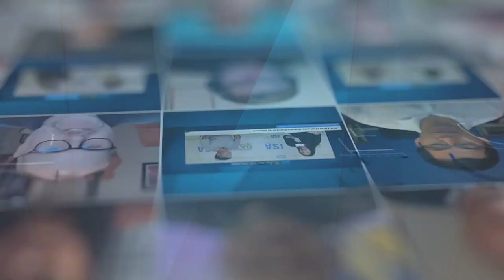Tune in to Rangu Salgame, Chairman, CEO and Co Founder of PDG and the exciting start to 2023!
Princeton Digital Group (PDG) is a leading developer and operator of Internet infrastructure. Headquartered in Singapore with presence and operations in China, Singapore, India, Indonesia, and Japan, its portfolio of data centers powers the expansion of hyperscalers and enterprises in the fastest-growing digital economies across Asia.